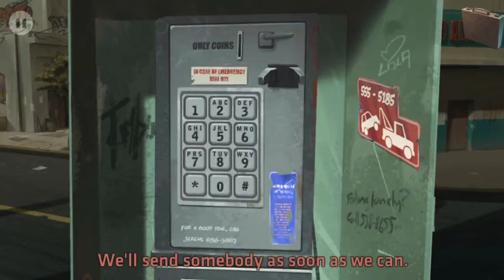NOBODIES- Mission #5: Bolt Bucket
Tired of solving the game? Here's some help! ❤️